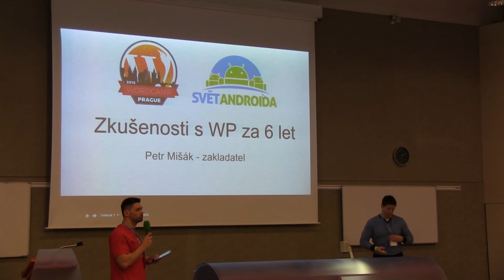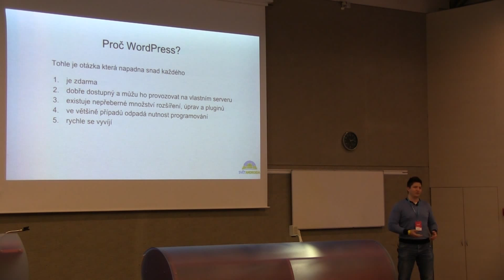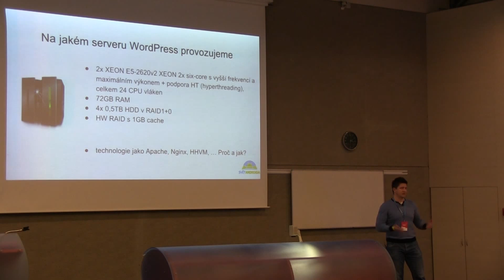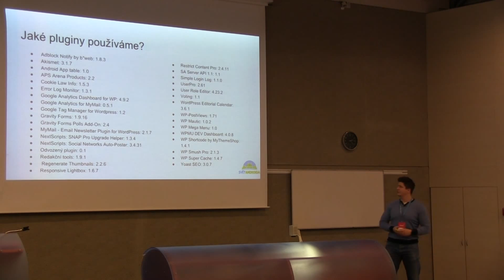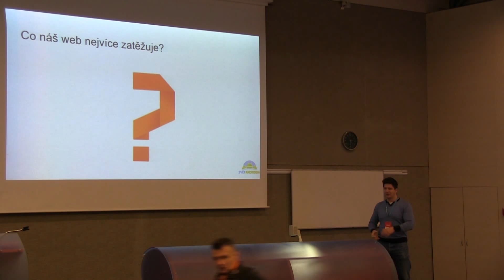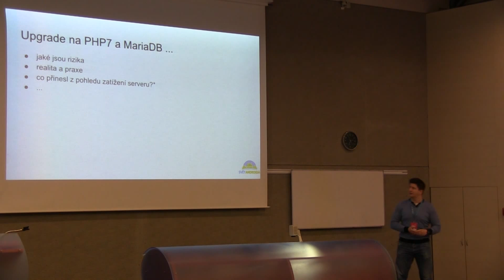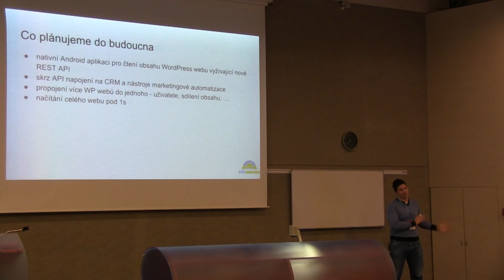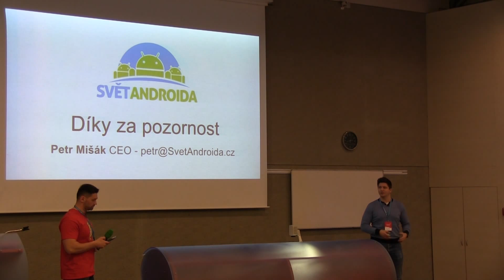Případová studie svetandroida.cz od Petr Mišák - WordCamp Praha 2016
Portál který pohání WordPress a každý měsíc zaznamená více jak 1 milión návštěv. Za posledních 6 let se jim díky tomu podařilo nasbírat velké množství zkušeností, od ovládání, volby pluginů, ale i vývoje vlastních, až po ladění WordPress serveru.